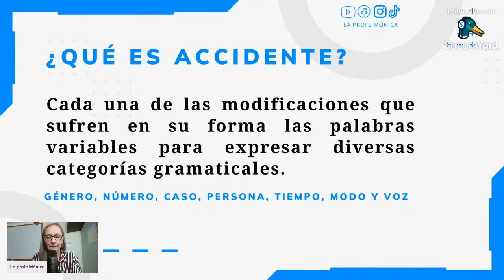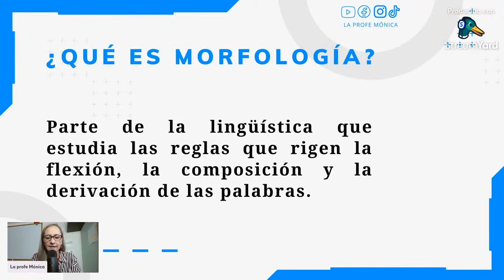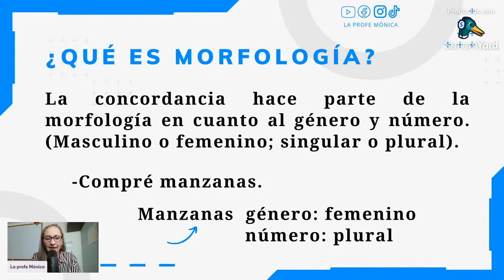ACCIDENTE GRAMATICAL - MORFOLOGÍA - SINTAXIS